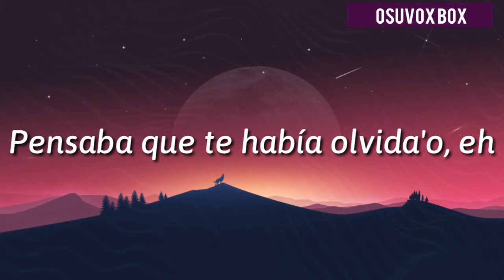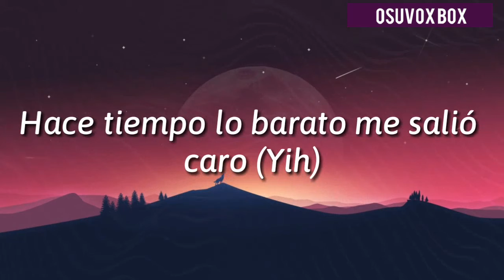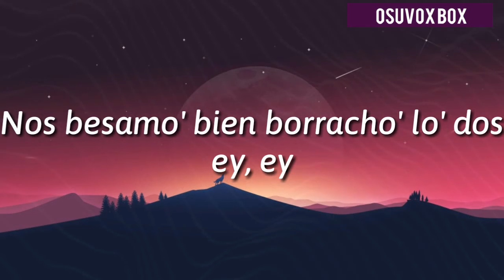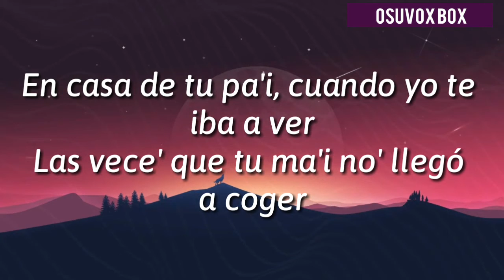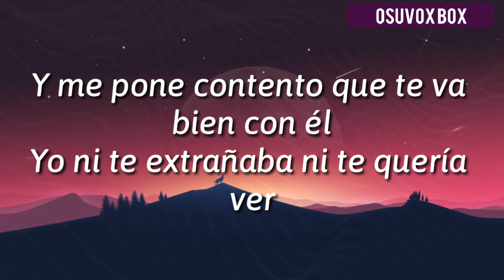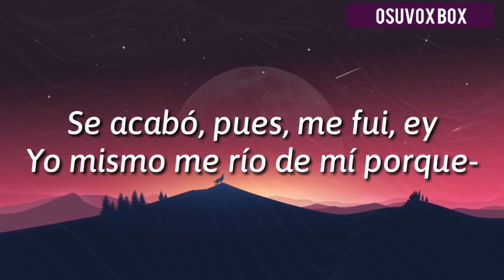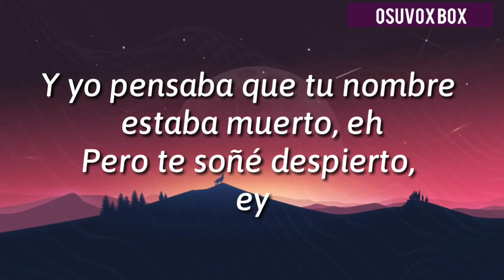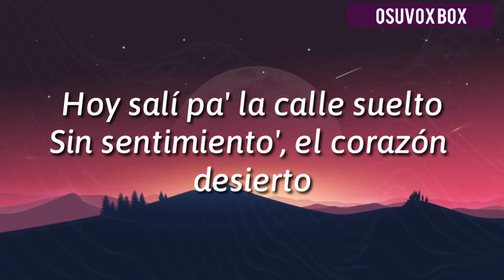"LA CASIÓN" J BALVIN & BAD BUNNY LYRICS VIDEO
This is just for the promotion of the song and I don't claim on it

0:34 of 04:10

0:13 of 04:03

Music video by J. Balvin, Bad Bunny performing LA CANCIÓN (Audio).

Category Music
Song LA CANCIÓN
Song
Artist J. Balvin, Bad Bunny
Artist
Licensed to YouTube by UMG (on behalf of Universal Music Latino / Rimas); ASCAP, Warner Chappell, CMRRA, UMPI, UNIAO BRASILEIRA DE EDITORAS DE MUSICA - UBEM, LatinAutor, BMI - Broadcast Music Inc., LatinAutor - Warner Chappell, UMPG Publishing, and 6 Music Rights Societies